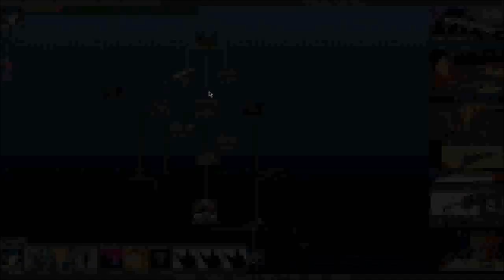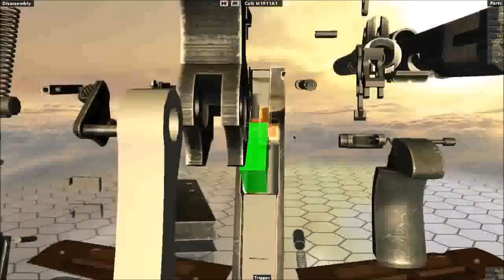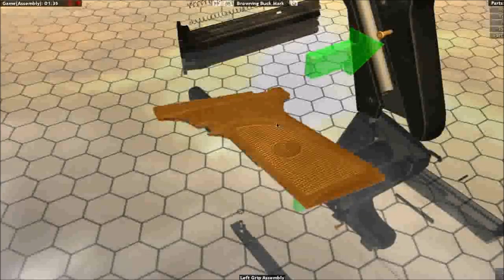Colt M1911A1 & Browning Buck Mark Field strips and more l World of Guns: Gun Disassembly episode 2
THIS CHANNEL IS NOT FOR KIDS! this  channel is NOT FOR KIDS hi lets have fun